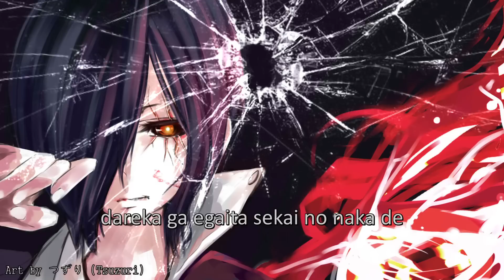"Unravel" Tokyo Ghoul OP【Orchestral Cover】[Mike Reed IX]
[Please do not use this cover as a base for your own cover]

My cover of "Unravel" by TK from Ling Tosite Sigure.
Unravel suits the seires so well, its almost frightening.

you think about this cover =)

◆ Composition / Original Song:
║ "Unravel" by TK from Ling Tosite Sigure ║

|!|Permission Given|!|

◆ Cover by Mike Reed IX

[Please do not upload my cover on YouTube or other websites]